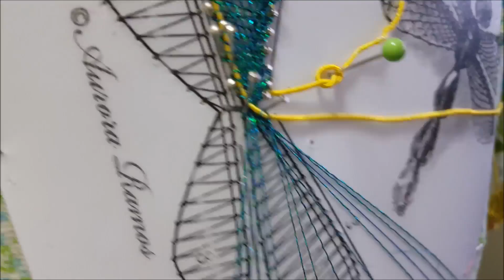Libélula de Aurora Ramos,ejecución